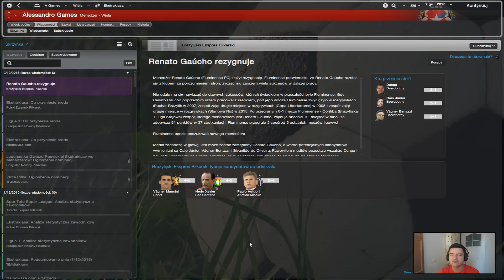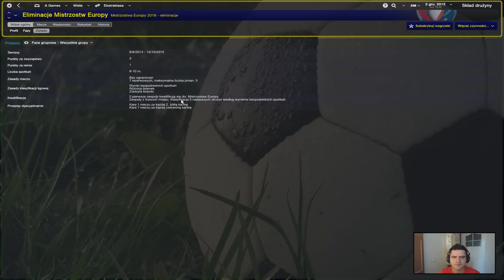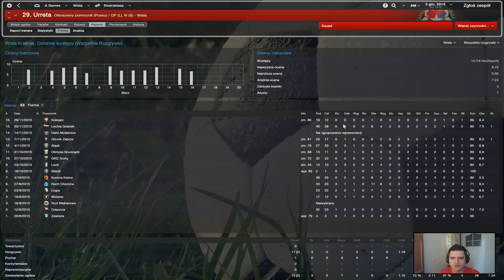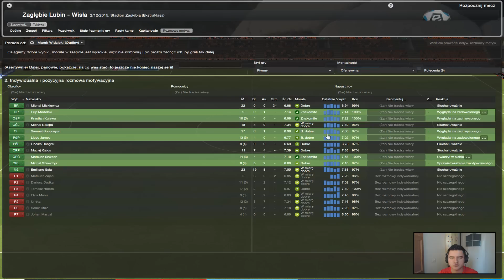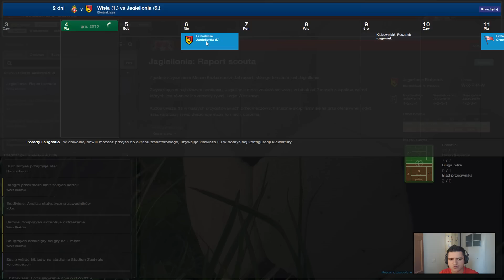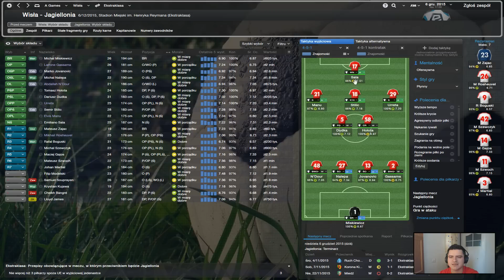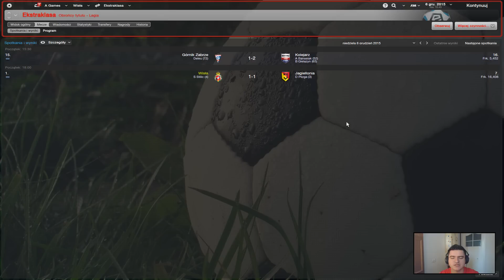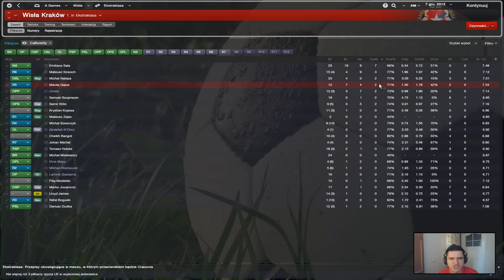FM 2014 - W blasku Białej Gwiazdy #31 - Klątwa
Witam Was!

W dzisiejszym odcinku kolejne dwa mecze. Na początek mecz wyjazdowy z Zagłębiem, gdzie zawsze idzie nam jak po grudzie. Zespół "Miedziowych" wyraźnie nie leży nam jeśli chodzi o grę na ich stadionie. Następnie pojedynek wyjazdowy z Jagiellonią, która marzy o awansie do grupy mistrzowskiej. Zapraszam!!!

MÓJ NICK NA STEAM: AlessandroGames

Mini Q&A:

Q: Jakim programem nagrywam
A: Frapsem

Q: Jakim programem renderuję
A: Camtasia studio 8

Q: Skąd ściągam logosy, kitsy, facepacki itp.

Q: Jakiej skórki używam w FM.
A: Steklo X4